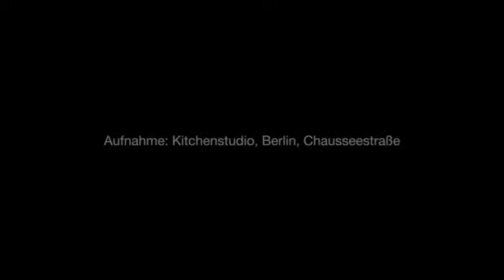Wonderbra Pictures presents: Frau Frauke Frau´s Kampf um die Wiener Hofburg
Ein Film von Dietmar Werner - DER TRAILER

Ein Beitrag zur "Frauenquote" in der Wiener Hofburg!
Eine filmische Lesung

In der Hauptrolle:
ARMIN DALLAPICCOLA

Ausstattung und Kostüm:
second Hand

Frisur:
bed hair days

Kamera - für den Trailer:
Christian Wieser

Kamera und Montag für die Langfassung (23 Min.):
Momo, Berlin

Schnitt und Postproduction:
Bernhard Riff

Aufnahme:
Kitchen Studio - Berlin - Chausseestraße

Eine Edition des JOHNNY WEISSMULLERBUNDES
WIEN - PARIS - ANCHORAGE

"puntarella production, rome (@), 2016"